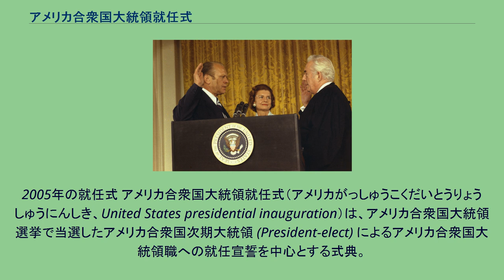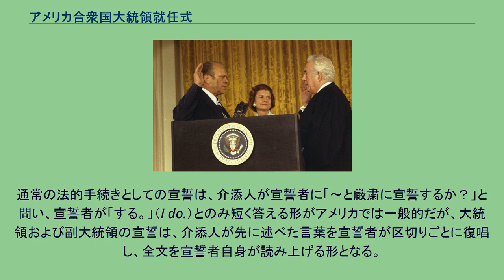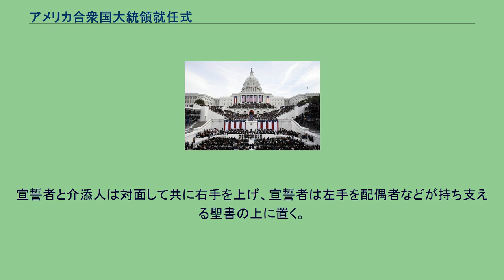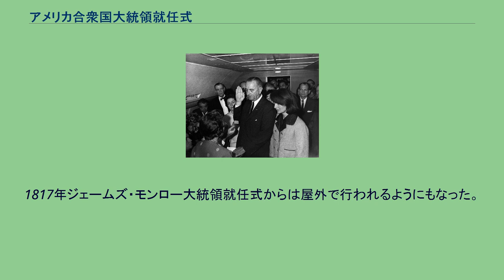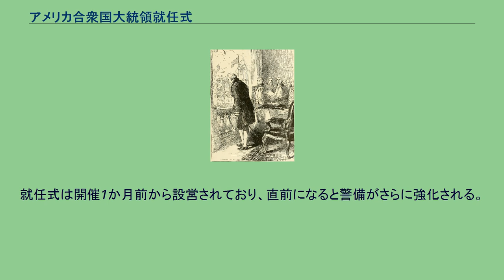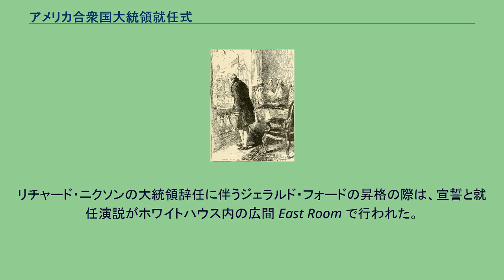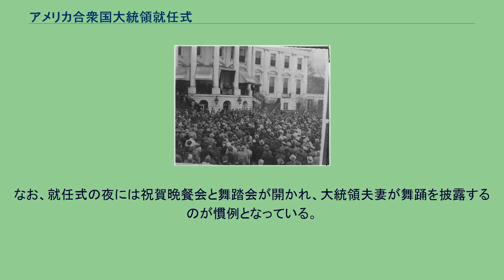アメリカ合衆国大統領就任式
2005年の就任式 アメリカ合衆国大統領就任式（アメリカがっしゅうこくだいとうりょうしゅうにんしき、United States presidential inauguration）は、アメリカ合衆国大統領選挙で当選したアメリカ合衆国次期大統領 (President-elect) によるアメリカ合衆国大統領職への就任宣誓を中心とする式典。
直近で行われたのは、2021年ジョー・バイデン大統領就任式である。
メディアを再生する 2021年1月20日の就任式でのジョー・バイデンの就任宣誓の動画 1937年以降は、アメリカ合衆国憲法修正第20条により、大統領選挙一般投票翌年の1月20日正午（アメリカ東部標準時）より新大統領の任期は開始されるが、憲法第2条第1節8項により、アメリカ合衆国大統領はその職務を執行する前に との宣誓（oath）、または確約（affirmation）をする義務がある。
明文上の規定はないが、冒頭は「私、［宣誓者のフルネーム］は～」（例：I, Joseph Robinette Biden, Jr. do solemnly swear, ～）とはじめ、宣誓の場合は最後に「So help me God.」（神よ照覧あれ。）と付け加えるのが慣例。
大統領就任式は新大統領の就任を国内外に宣明する式典であるとともに、式典のハイライトである就任宣誓は法的手続きでもある。
通常の法的手続きとしての宣誓は、介添人が宣誓者に「～と厳粛に宣誓するか？」と問い、宣誓者が「する。」（I do.）とのみ短く答える形がアメリカでは一般的だが、大統領および副大統領の宣誓は、介添人が先に述べた言葉を宣誓者が区切りごとに復唱し、全文を宣誓者自身が読み上げる形となる。
宣誓者と介添人は対面して共に右手を上げ、宣誓者は左手を配偶者などが持ち支える聖書の上に置く。
大統領の宣誓は首都ワシントンD.C.のアメリカ合衆国議会議事堂前で、新大統領の任期開始時刻と合わせて行われる。
就任式当日は祝日となる。
メディアを再生する 2021年1月20日の就任式でのカマラ・ハリスの就任宣誓の動画 大統領の宣誓に先立って行われる副大統領の宣誓については憲法に直接の規定はないが、憲法第6条3項で大統領以外の行政官に対して憲法擁護宣誓が義務付けられており、具体的な宣誓文は法律で定められているため、これに従って行われる。
文面は次の通り。
なお、20日が日曜日の場合は同日正午までに新たな正副大統領が内々に一旦宣誓して職務を開始し、式典は翌21日に繰り延べ、式典の場でも再度宣誓を行う。
初代大統領のジョージ・ワシントンの就任式は1789年4月30日に、当時ニューヨークにあった連邦議会（連邦公会堂）のバルコニーで行われた。
その後は大統領選の4か月後の3月に、主に連邦議会両院いずれかの本会議場で行われるようになった。
1817年ジェームズ・モンロー大統領就任式からは屋外で行われるようにもなった。
1901年からは、連邦議会の就任式両院合同委員会が主催し、基本的に議事堂前を会場としている。
両院各3名ずつ（下院の1名は下院議長）で構成され、上院議員が委員長となるが、委員長と新大統領の政党は必ずしも一致せず、また必ずしも上院多数派から委員長が登用されるわけでもない。
なお、戦時中の1945年フランクリン・ルーズベルト大統領就任式はホワイトハウス前を会場としている。
また、1985年は記録的な寒気に襲われたため、直前になって議会議事堂のロタンダ（中央のドーム）内に会場が移された。
就任式は開催1か月前から設営されており、直前になると警備がさらに強化される。
また、世界各国からメディア・記者が取材するため、全米テレビネットワークでは就任式の模様も同時放送されている。
ただし、大統領の死亡や辞任によって副大統領が昇格する場合は、大掛かりな式典は行われない。
1963年のケネディ大統領暗殺事件直後では、当時副大統領だったリンドン・ジョンソンがダラスからワシントンD.C.へ戻る副大統領専用機の機内で、大統領就任宣誓がただちに非公開で行われた。
リチャード・ニクソンの大統領辞任に伴うジェラルド・フォードの昇格の際は、宣誓と就任演説がホワイトハウス内の広間 East Room で行われた。
式典は正午より少し前から行われ、先立ってキリスト教聖職者による祈祷や音楽演奏、歌手による国歌「星条旗」の独唱などがあり、次期副大統領の宣誓が行われる。
次期副大統領の宣誓...